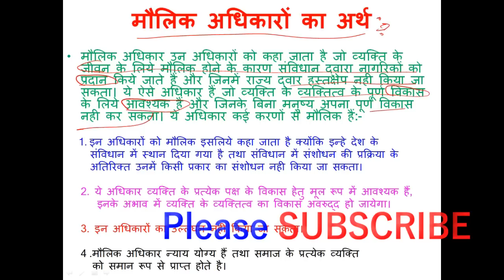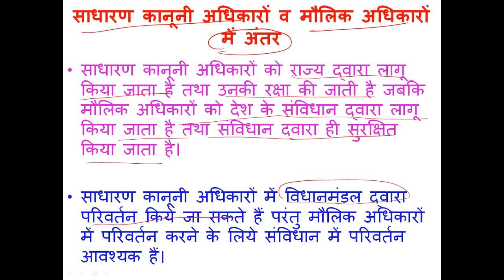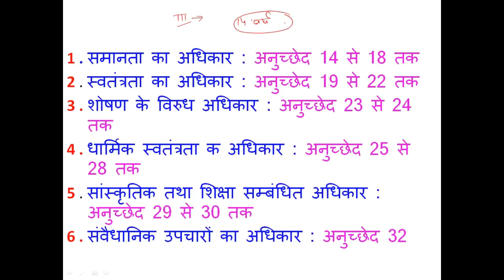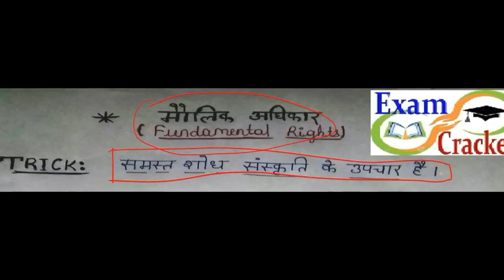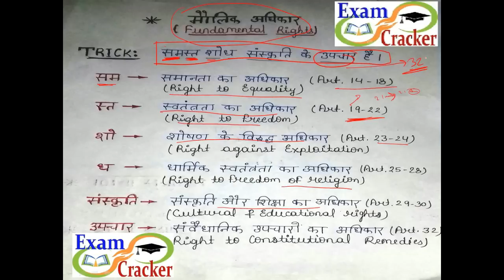'मौलिक अधिकार' trick to remember fundamental rights of Indian constitution in hindi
आप लोग इस लिंक से ग्रुप में ऐड हो जाये -EXAM CRACKER

This video is provide detail knowledge about fundamental Rights of Indian constitution .This channel provide you all around growth in field of education.

दोस्तो आज मैं आप सभी के लिए सभी महतवपूर्ण किताब की एक सूची तैयार की है जो कि सभी एग्जाम के लिए महत्वपूर्ण है।

History
1. Adhunik Bharat Ka Itihas by Bipan Chandra
2.A Brief History Of Modern India by Rajiv Ahir
3.Medieval India(मध्य कालीन भारत)
4.Ancient India (प्रचीन भारत) by Saurabh Chaubey

 Rajvayvastha
1. Bharat Ki Rajvayvastha by M. Laxmikanth

Geography
1. Geography Book by Mahesh Barnwal
2.Certificate Physical and Human Geography by Goh Cheng Leong

Indian Economy
1.Bharatiya Arthvyavastha by Ramesh Singh
2.indian economy by pratiyogita darpan 2017

 Mathematics
1.Quantitative Aptitude for Competitive Examinations by  R S Aggarwal
2.SSC Mathematics Chapterwise Questions by Rakesh Yadav
3.SSC Mathematics Chapterwise & Typewise Solved Papers 1999 - April 2017

English
English for General Competitions - Vol. 1